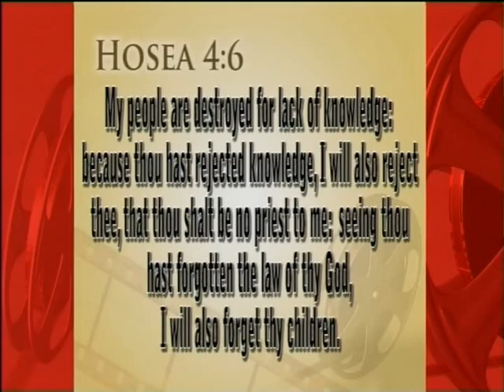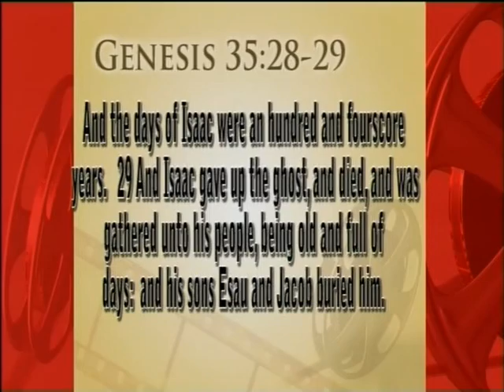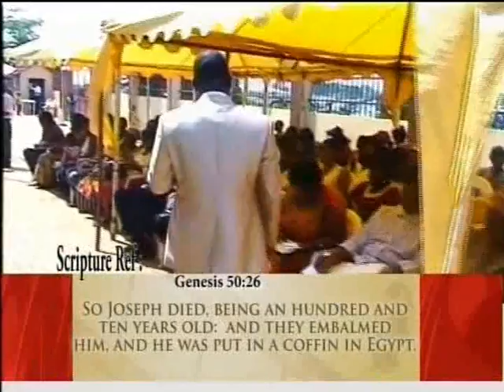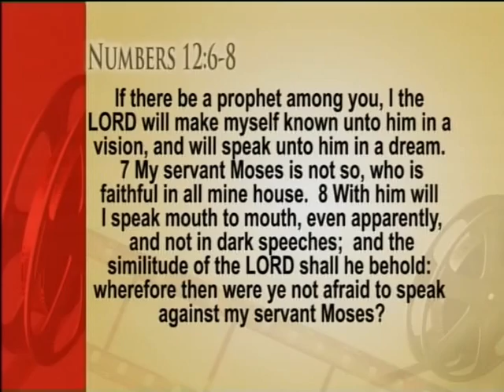Pst Victor Adeniji - Unveiling The Wonders of Sanctification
WINNERS CHAPEL INT'L LUSAKA ZAMBIA 30th OCTOBER 2011